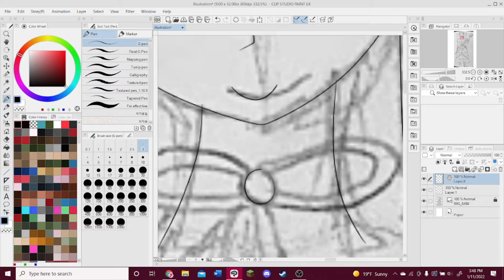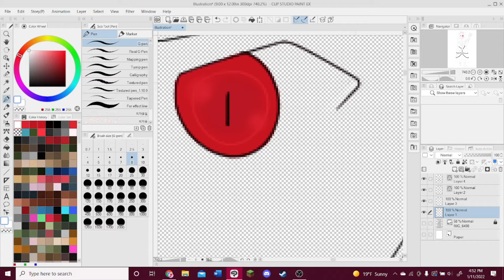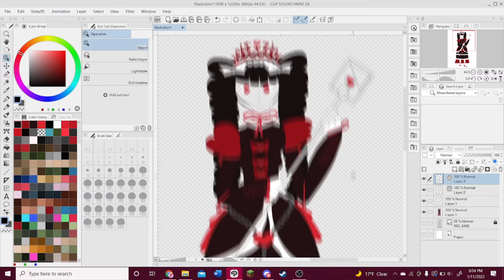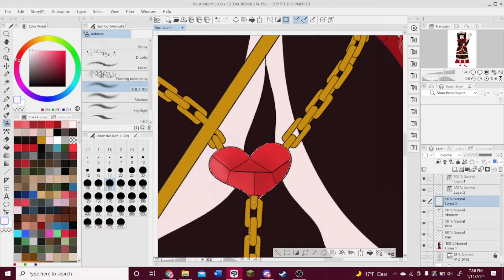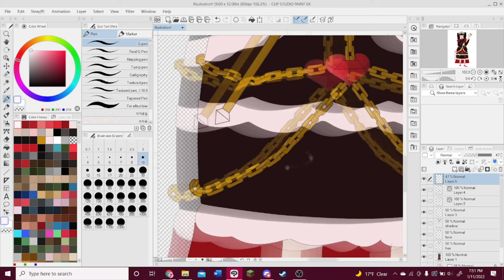Ultimate Despair Celestia Ludenberg (Speedpaint) (6/14)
(6/14)

She’s here! The fanciest girl you’ll ever meet. Ready to go full Queen of Hearts on your ass.

Design notes are on my Insta!

The Centennial Festival for Magical Girls-ZUN
Septette for the Dead Princess-ZUN
Fires of Hokkai-ZUN